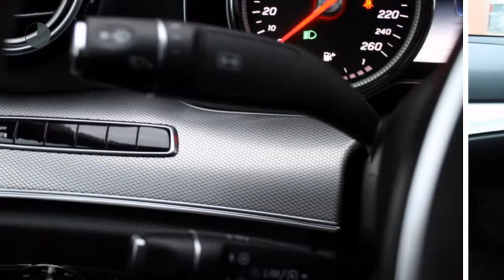Mercedes-Benz E-Klasse E 350 e Lease Edition Automaat 15% Bijtelling